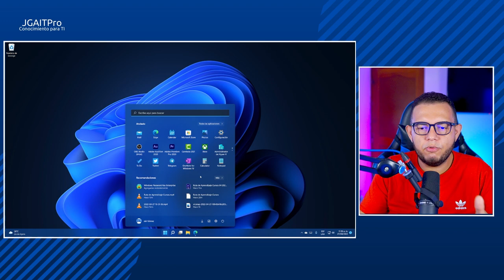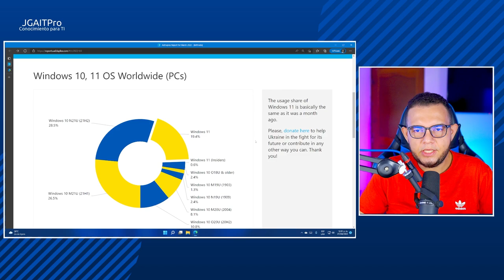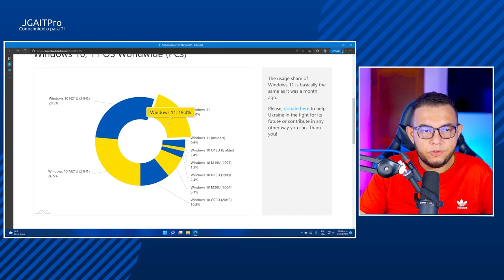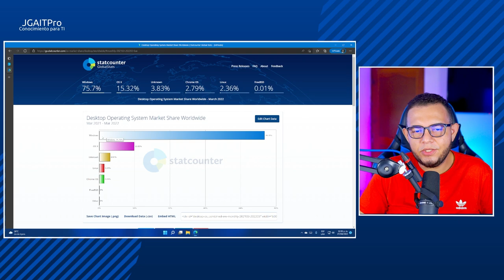¿Era necesario Windows 11? Mi opinión! 🤔